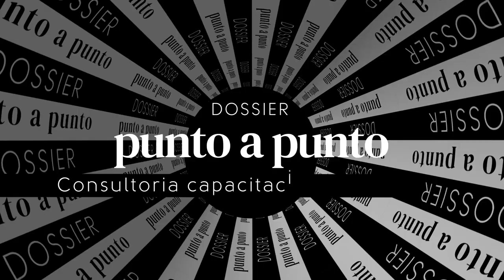Jorge Nasep - Consultores de Empresas (Director Comercial)